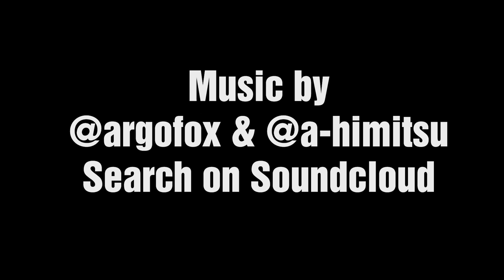Ready to shoot.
Camera : NIKON D750
Lens : NIKKOR 50mm f1.4
Stabilizer : Glidecam XR-Pro
Monitor : FW760